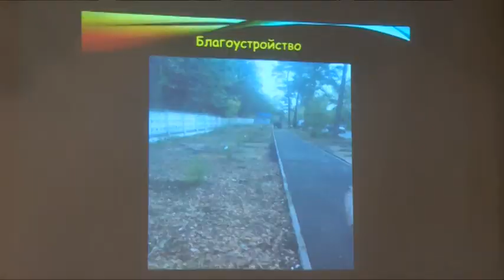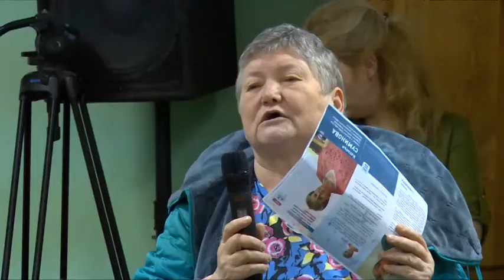С отчётом о проделанной работе выступили депутаты-единоросы г. п. Загорянский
С отчётом о проделанной работе выступили депутаты фракции «Единая Россия» в Совете депутатов городского поселения Загорянский. Встреча с жителями прошла в школе искусств имени Розума. В рамках мероприятия народные избранники рассказали о работе с 2014-го по 2015-й год, а также о перспективах года текущего